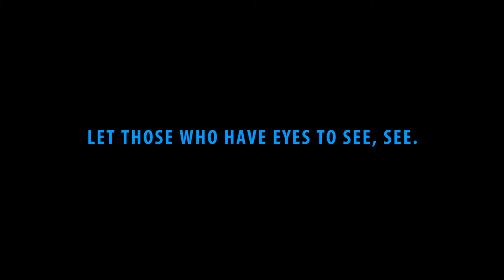UFO passing the sun (Norco, CA on 3/20/2018 @ 7:14am)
All the glory goes to God for whatever good I do on Earth and it's by His grace I catch any of this stuff. ✝️ Thank you, Holy Spirit! :D